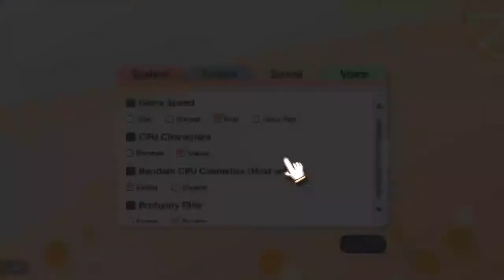ANIME MARIO PARTY??? | 100% Orange Juice! ft. Mchan388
I won't count this as an LP or anything, but 100% Orange Juice has been on my steam library for years, and I bought it cheep, when it was on sale. So I grabbed a friend to show me how it's done!

If you want more 100%OJ, let me know! I might upload these for Sundays, but I'm not sure yet.